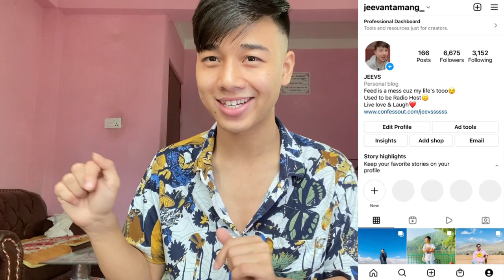Bible with Minor Family performs on stage concert KP World Tour 2022 | Build's Message | REACTION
Bible ex_piya Nakunta || perform on stage concert KP World Tour 2022